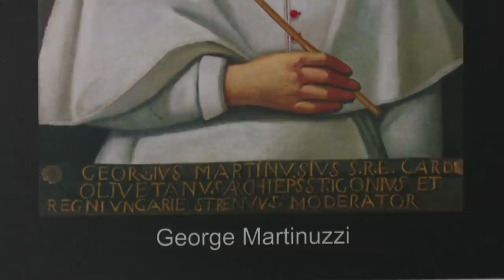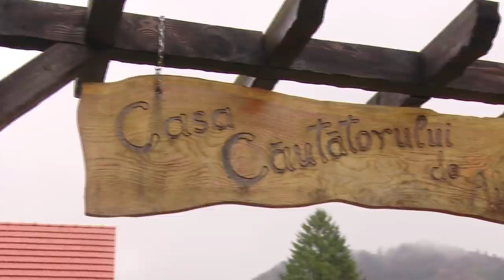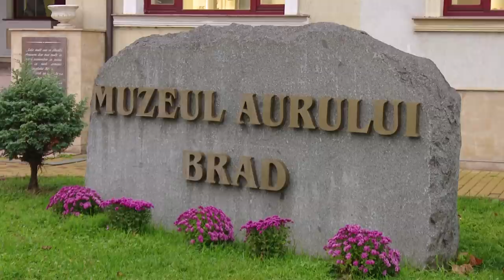Locuri, oameni şi comori: Aurul dacic - poveste sau realitate?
Ediţie din cel de-al treilea sezon al emisiunii „Locuri, oameni şi comori”, difuzată sâmbătă, 16 noiembrie, de la ora 12:00, la TVR3, în care Emilia Nicolaescu ne-a propus episodul „Aurul dacic - poveste sau realitate?”.